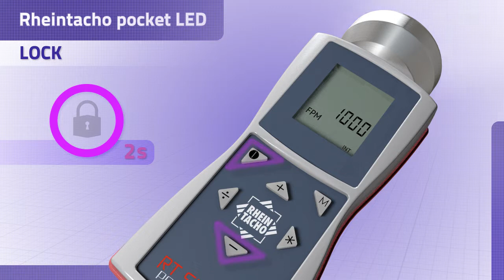Rheintacho Pocket Strobe LED / 09 Lock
Activate button lock / deactivate button lock.
This to avoid any kind of unintended activation/deactivation